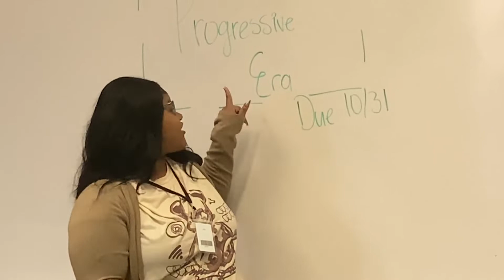Group Work 101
Produced by Kaitlin Smith, Myracle Stokes, and Justin Thomas